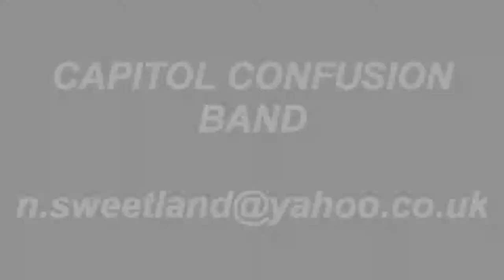DREAMSTATE DEMO by CAPITOL CONFUSION